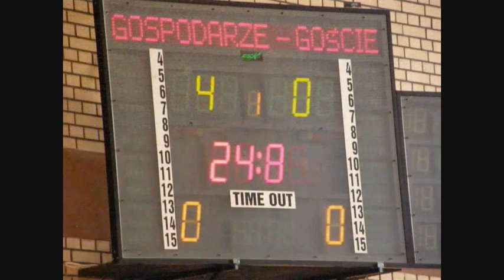PAJO CUP 2010 CZ. 2